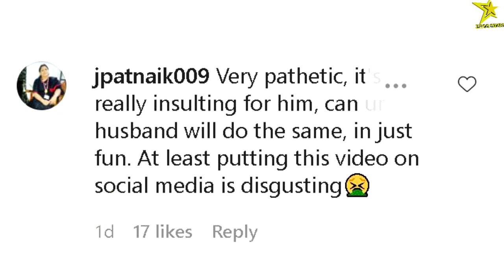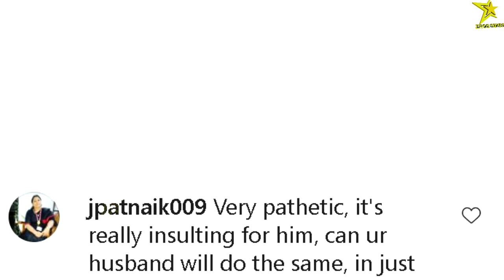Anita Hassanandani Slapped husband Rohit Reddy, Angry Fans Trolled her For Insulting Rohit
ABOUT Eros Stars -
ErosStars ​ is an entertainment portal that brings you all global trending updates (Especially, South Asia/ Bollywood) of the TV and Film industries and many more.
We always try to give you the correct news and information.